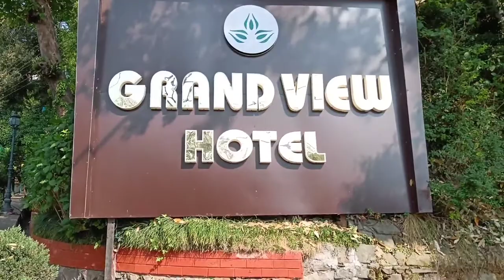Dharamshala to Dalhousie by Road ll HPCA cricket stadium ll Dalhousie Hotels ll EP -7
Today we are travelling from Dharamshala to Dalhousie. A distance of 120km. enroute visited HPCA stadium